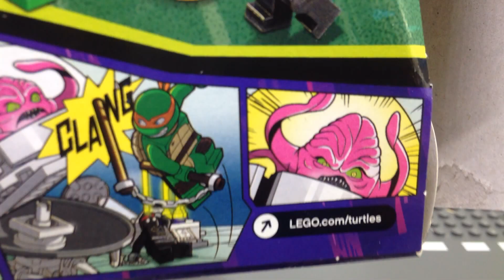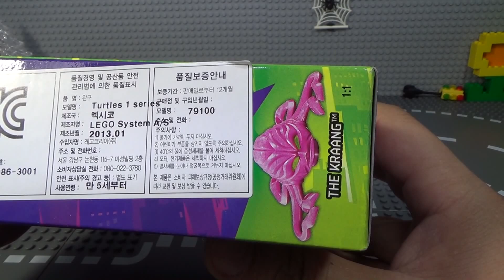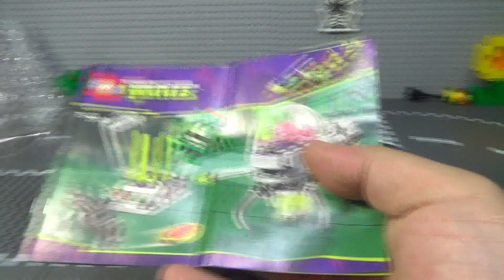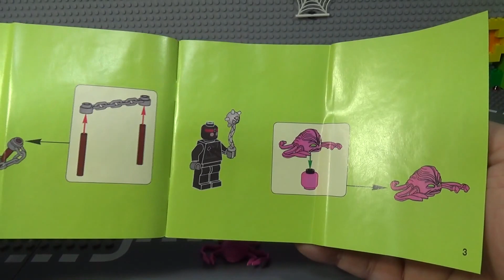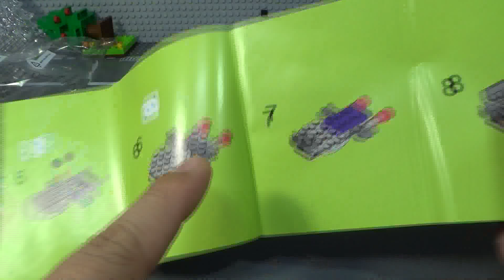레고 닌자거북이 79100 크랑의 연구소, 미켈란젤로 탈출 LEGO Teenage Mutant Ninja Turtles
크랑의 연구소에서 미켈란젤로를 탈출시키라는 미션의 레고 정품으로 악당들에게 터틀 파워의 뜨거운 맛을 선물하라고 하네요~

크랑이 연구소 안쪽 레이저 창살 감옥에 미켄란젤로를 가뒀는데, 미켄란젤로의 남은 피자를 이용해서 미끄러운 탈출 계획을 시도해, 감옥 창살을 통해 피자를 밀어내서 보병을 미끄러지게 만들고, 보병이 미끄러지면 미켈란젤로의 감옥 폭발 기능으로 탈출한후에 탈옥에 성공하면 듀얼 레이저 미사일을 장착한 로봇 워커를 탄 크랑과 결투를 펼치라고 하네요~

크랑이 로봇 워커의 다리를 떼어내 날으는 탈출봉으로 만들면, 도시의 하수관을 따라 와일드한 질주를 시작한다고 하네요~

미켈라젤로는 주황색 안대를 차고 있는 변형 거북이 인데, 주무기는 쌍절곤으로, 애니메이션에서는 사슬낫이 추가되어서 나온다고 합니다.

크랑은 두뇌모양을 하고 있는 외계인으로 피규어라기 보다는 그냥 소품같은 느낌이 드릭도 하는 독특한 분홍색 블럭이고, 병사는 슈레더의 부하 풋솔져로 슈레더 집단의 이름이 FOOT인데, 그냥 졸개란 의미라고 하네요~

미켈란젤로, 보병, 크랑 등 미니피겨 3개가 들어 있습니다.
폭발 기능이 있는 레이저 창살 감옥, 크랑의 로봇 워커, 피자가 들어 있고, 쌍절곤, 철퇴, 듀얼 미사일 2개 등 무기 4개가 들어 있습니다.
폭발 기능으로 레이저 창살 감옥을 뚫고 나오고, 로봇 워커의 미사일이 발사되고, 조종석은 투명 플라스틱 블럭으로 열립니다.

정가가 24500원정도인데, 좀 비싸다는 생각이 들기는 하지만.. 역시 레고 정품답게 이쁘고 멋지게 잘나온듯 하네요~

인터넷 쇼핑몰에서는 좀 더 저렴한 가격에 판매하고, 대형마트 등에서도 판매를 하니 참고해 보시기 바라겠습니다.